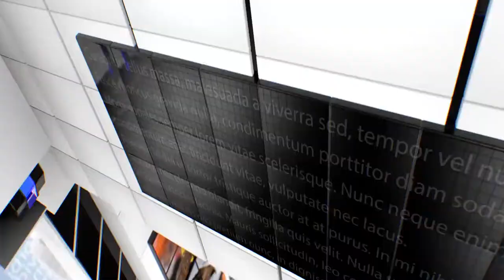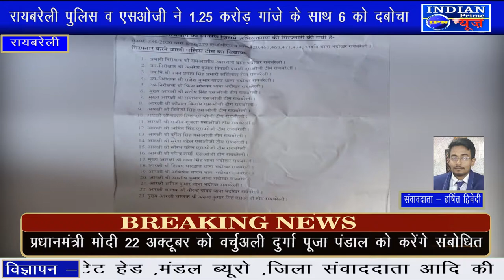IPN NEWS - रायबरेली पुलिस व एसओजी ने 1.25 करोड़ गांजे के साथ 6 को दबोचा